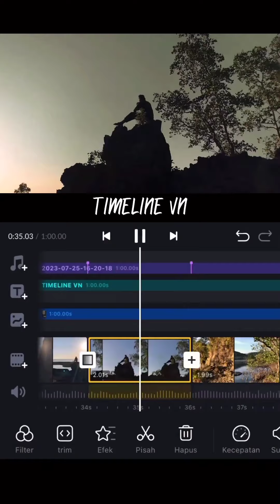VN Video Editor Full Tutorial in Hindi | VN Se Video Edit Kaise Kare ?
video editing
vn video editor kaise use kare

vn video editing
free VN Video Editing
vn video editing tutorial
how to use VN Video Editing
vn se video editing kaise kare
free editing app
free editing VN Basics